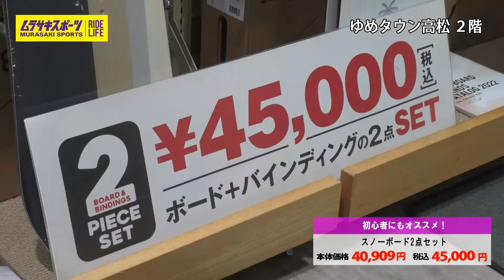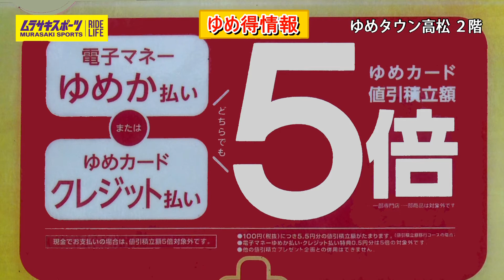第357回週刊ゆめたかナビ【ウィンタースポーツにオススメ♥ムラサキスポーツ】